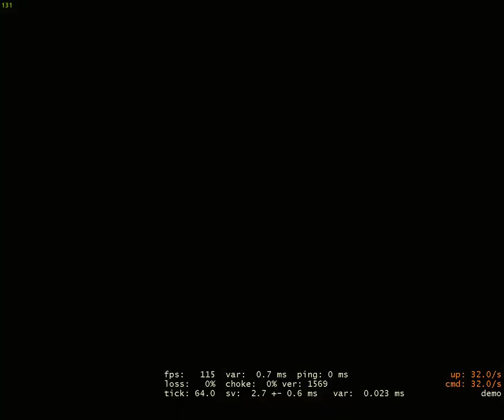Counter Strike Global Offensive / MATCH KILLS REPLAY #4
SUSKRIBE LIKE